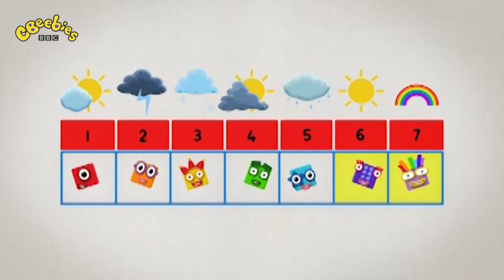@Numberblocks- Journey into Flatland! | Learn to Count